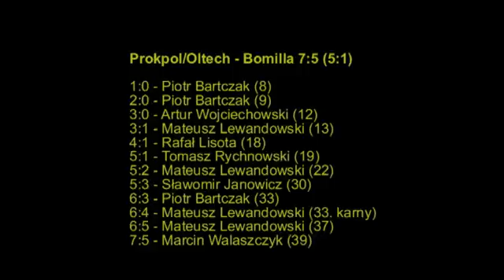Bramki z 12 kolejki DGS Futsal Ligi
Bramki z 12 kolejki DGS Futsal Ligi rozegranej w Hali Mistrzów w piątek 10 grudnia